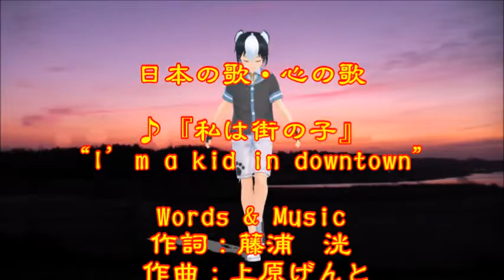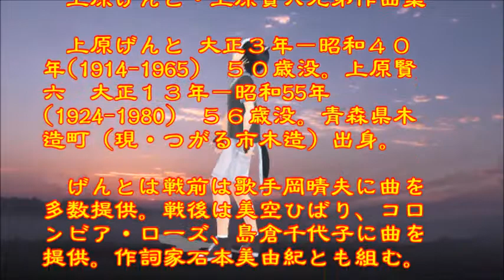♪『私は街の子』日本の歌・心の歌 うた：緑咲香澄 ダンス：碧音タイガ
日本の歌・心の歌　♪『私は街の子』“I’m a kid in downtown”
Words & Music作詞：藤浦　洸　作曲：上原げんと
Song & Dance♪うた：緑咲香澄　ダンス：碧音タイガ

上原げんと・上原賢六兄弟作曲集
上原げんと 大正３年－昭和４０年(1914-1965)　５０歳没。上原賢六　大正１３年－昭和55年(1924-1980)　５６歳没。青森県木造町（現・つがる市木造）出身。げんとは戦前は歌手岡晴夫に曲を多数提供。戦後は美空ひばり、コロンビア・ローズ、島倉千代子に曲を提供。作詞家石本美由紀とも組む。弟の賢六は、石原裕次郎に多数曲を提供した。
♪『私は街の子』は、ひばりが歌いました。